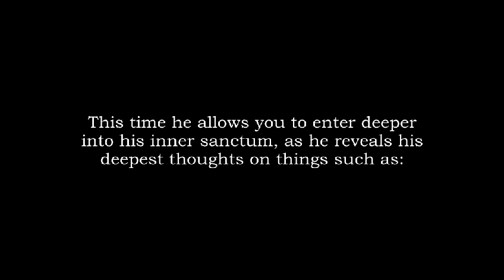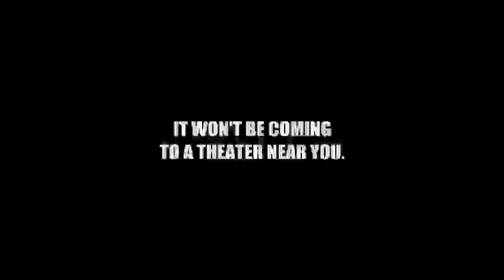More to Life than Toys 2: Jonisms with a Vengeance - Mockumentary Trailer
The sequel trailer to More to Life than Toys: The Confessions of Jonimus Prime. I made it to pass the time and joke around again. It was made in the spirit of good humor so please don't take any of it's contents seriously or be offended just have fun and enjoy! The music I used for this video is from the Galaxy Express 999 OST the song is called "Tetsuro Yuuki Aru Shounen(Tetsuro, a bravery boy) composed by Nozomu Aoki .

Get connected to our website as well as our Facebook and Twitter pages!